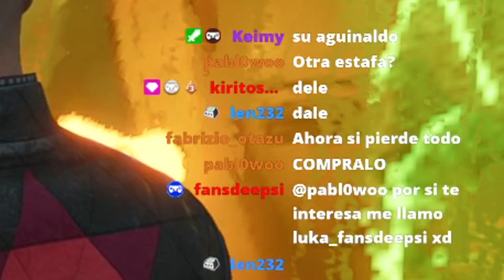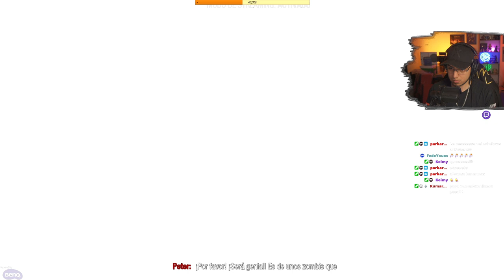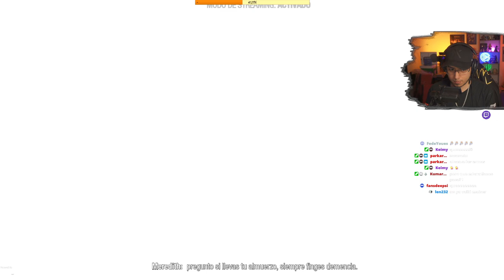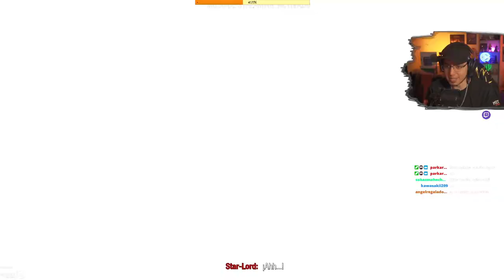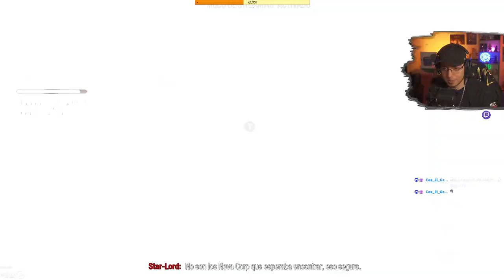UN PERRITO!! | GUARDIANES DE LA GALAXIA #7 | EpsilonGamex